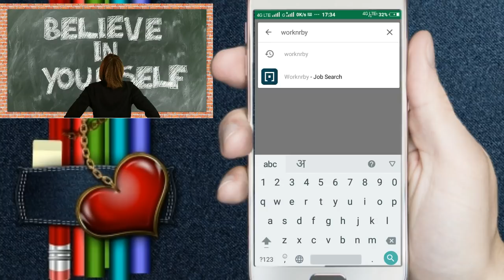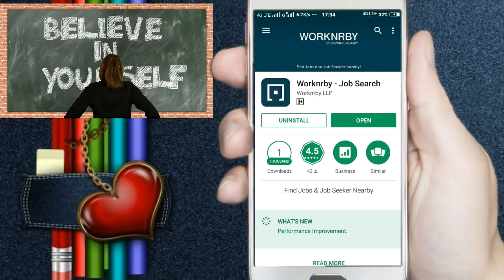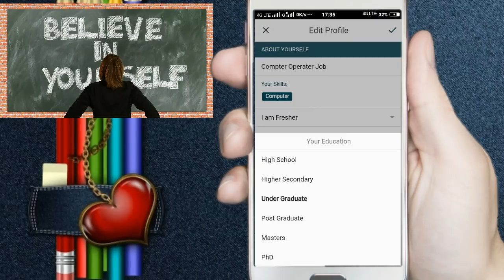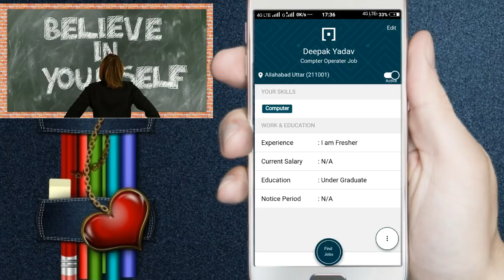How to find job near your home. Job kaise search kare. New jobs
aaj ke video me aapko hatyaa gya hai ki aap aapne ghar ke paas job kaise search kar sakte hai wo bhi aapne matlab ki job to poora viDoe Dekhiye aapko poori jankari mil jayegi